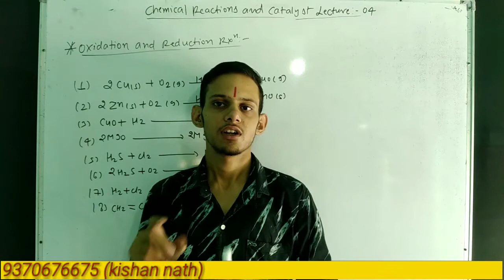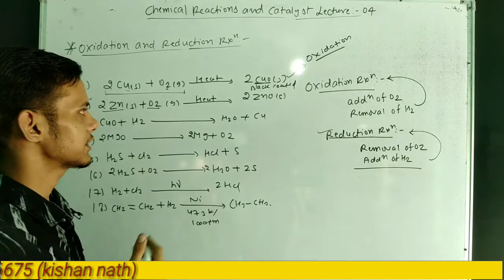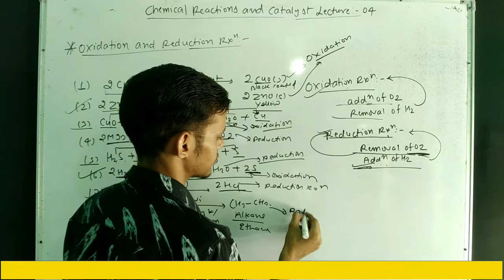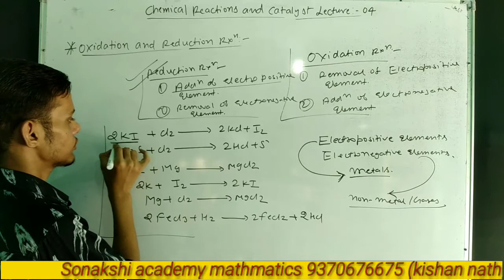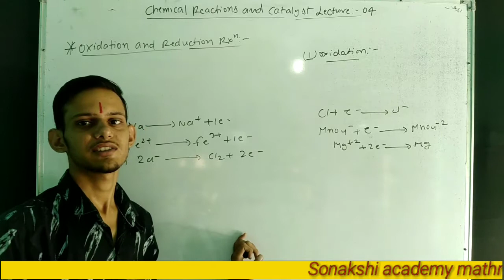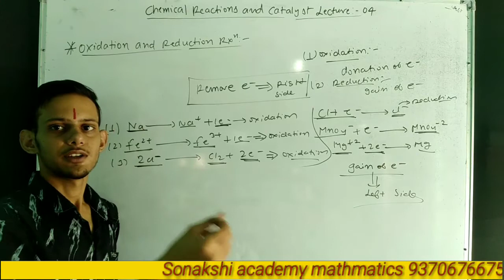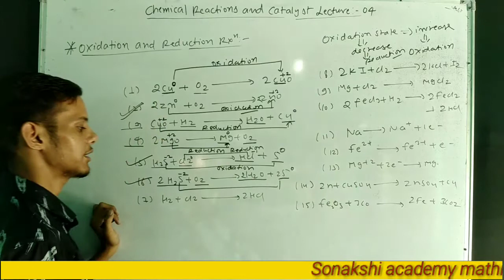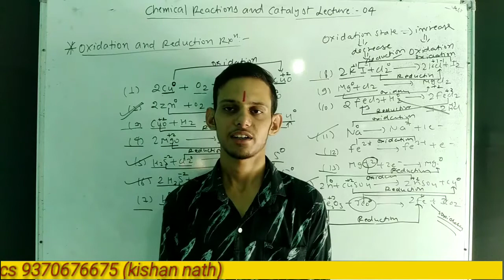Oxidation and reduction reaction for class 10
Hello students
                   Students in this lecture we will discuss about oxidation and reduction.in next lecture we will discuss about catalyst and it's process.

      🙏🙏🙏 Jai Rajasthan 🙏🙏🙏